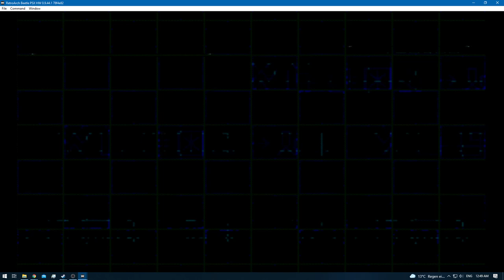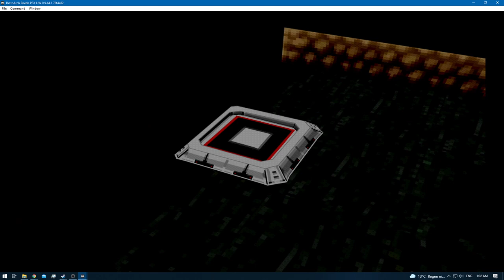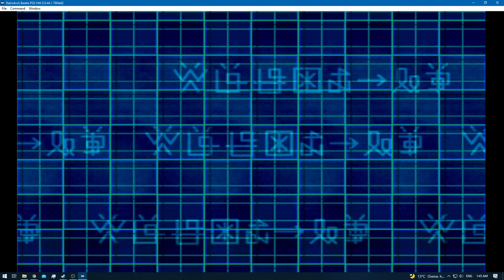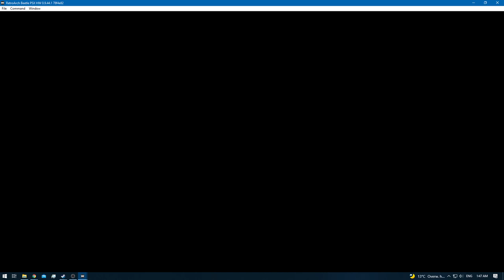Digimon World 2 [RA] - Episode 50.1 - Bloodknight: Web Domain [NC]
* 0 - 10 [Rookie]
* 11 - 20 [Champion]
* 21 - 30 [Ultimate]
* 31+ [Mega]

None!

None!

None!

None!
[YouTube Chapters]

0:00 - [YouTube Time Stamp Feature]
0:02 - [Preparations]
0:04 - 1:18 [Gameplay: (Digital City)]
1:19 - 56:51 [Bloodknight: Web Domain] [Training / Exploring]
56:52 - 59:43 [Gameplay: (Digital City)]
59:44 - [End of the Episode]